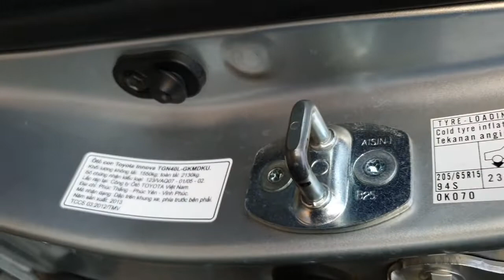Toàn xe đẹp thôi các bác ợ lh 0917165240